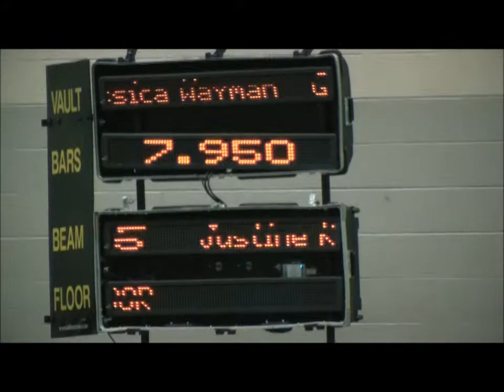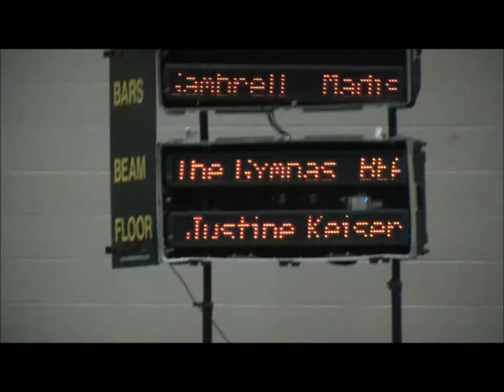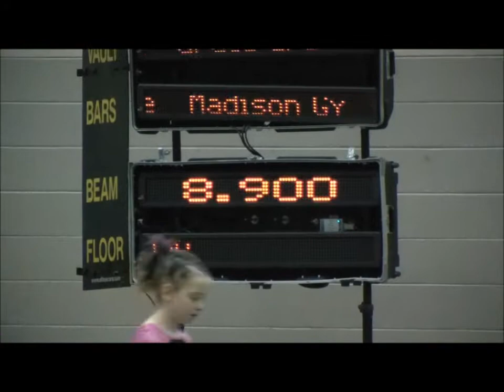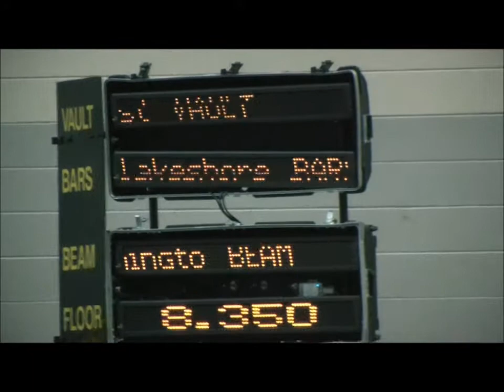Justine Gymnastics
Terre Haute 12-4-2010